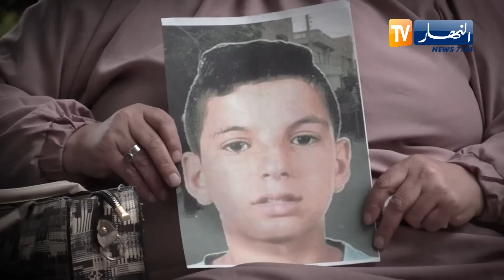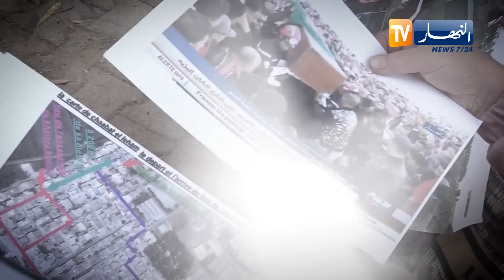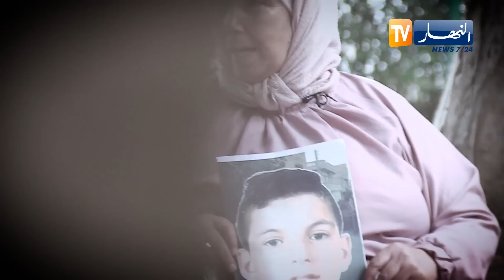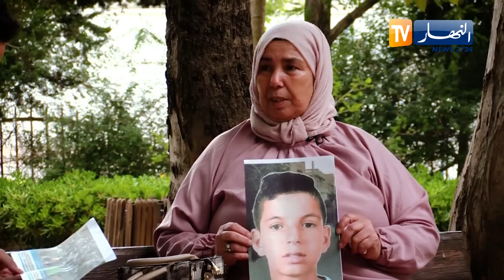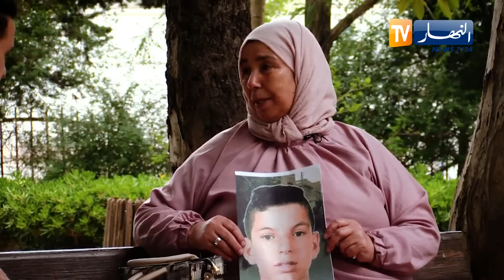شوفو حكايتي: أم تفقد إبنها بعد العثور عليه جـ ـثة هامدة بحوض مائي في حادثة أبكت الجزائريين😢😢